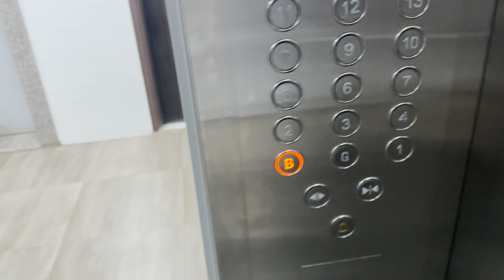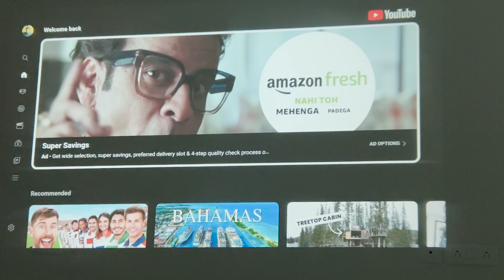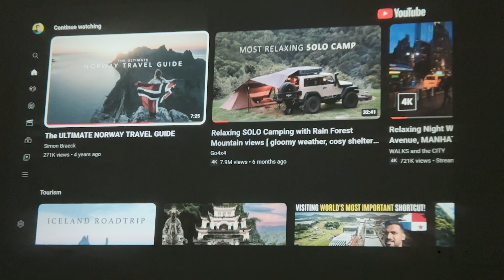Life of an Actor in Mumbai📍 | One crucial tip before moving to Mumbai